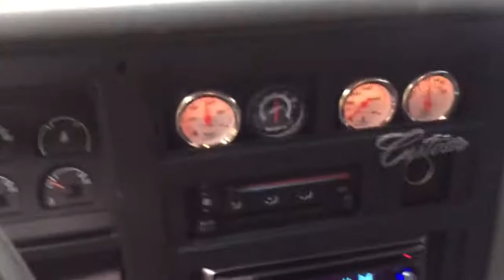1992 Dakota 360